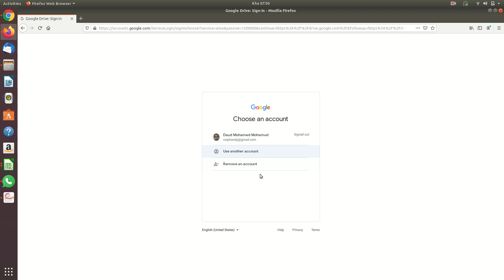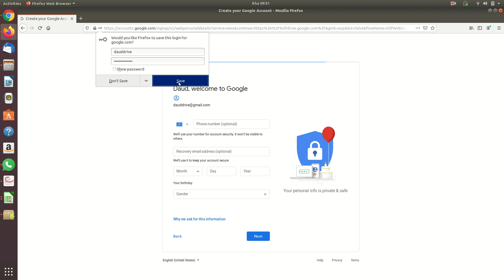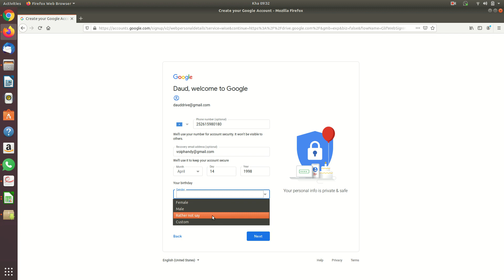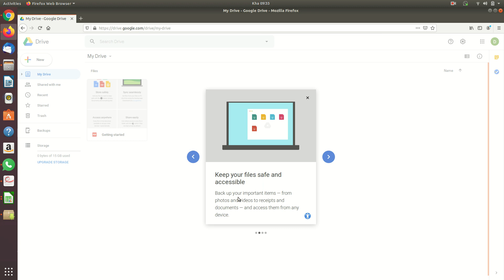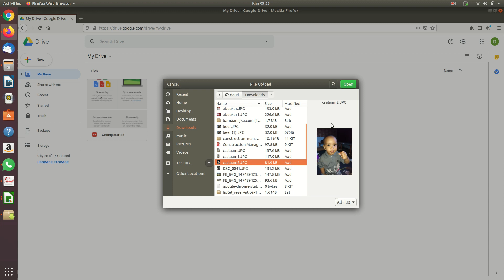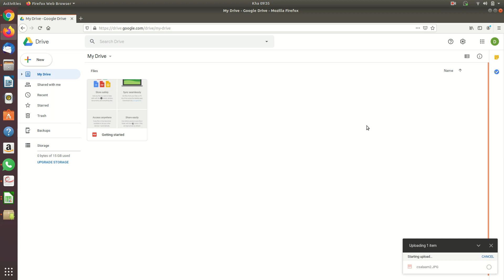Sida loo abuuro loona isticmaali Free Google Drive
Waa darsi gaaban oo  ku saabsan Google Drive oo af Soomaali ah